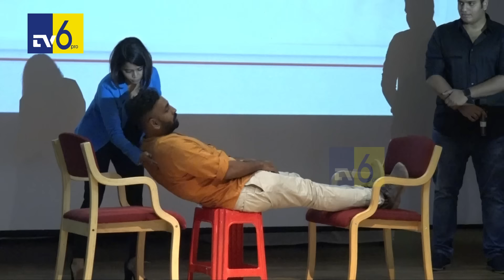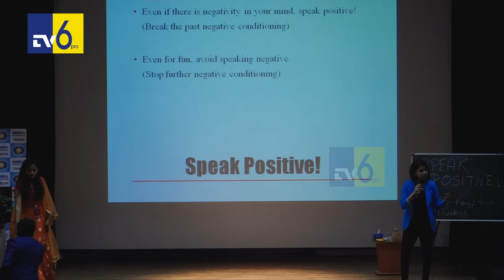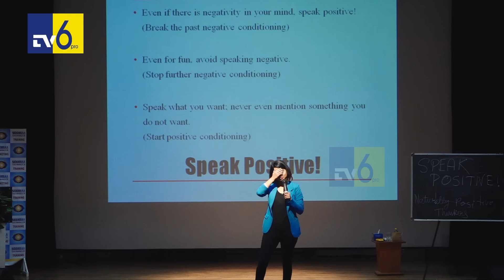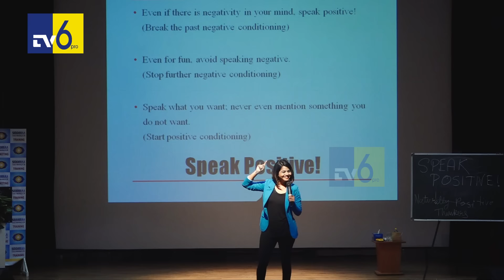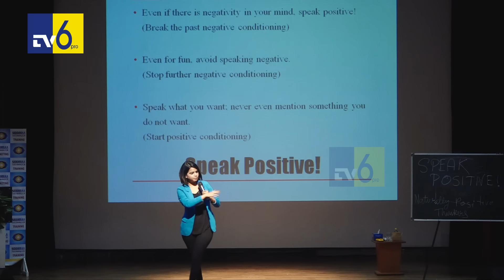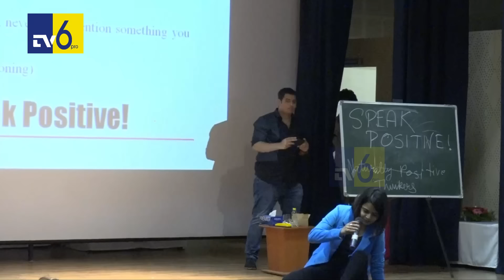World Famous Magician Suhani Shah Performing Stand-Up Magic FULL House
.Shuhani Shah Best Magic Video || tv6pro ||
Magic is in the air! Armed with a mountain of determination, Suhani Shah has enthralled audiences with both her skills as a life coach and jaw-dropping mentalism acts! Starting from a very tender age, she has successfully overcome the numerous obstacles in her way and become the renowned stage name that she is today. Having performed over 5000 shows in various locations, Suhani certainly knows how to captivate an audience! Watch as Suhani reveals the key to success and concludes with a stunning display of her mind-reading prowess! Suhani Shah kick-started her journey to achieve the pillars of success at the tender age of 7. She is a magician, orator, psychosomatic counselor, and a powerful hypnotherapist. This 23-year-old carries a bag of 16 years of experience, which gives her confidence, wisdom, and understanding. Performing shows, traveling to different places, meeting different people with different mentalities has become Suhani’s way of life.